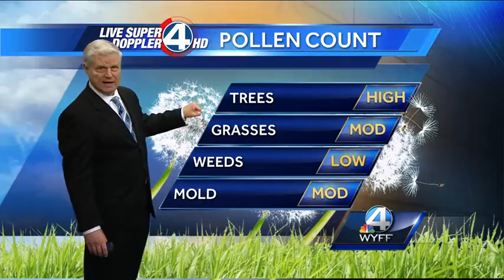John's Complete Forecast - April 18, 2016